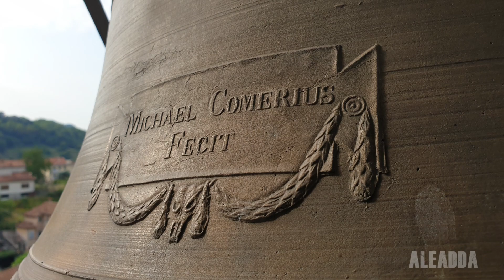Le campane di Mandello del Lario (LC) - loc. Molina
Mandello del Lario (LC) - loc. Molina, riviera orientale lariana
Chiesa di S. Rocco

Concerto di 3 campane in Fa♯³ minore
Michele Comerio - Milano 1812
La³ agg. Michele Comerio - Milano 1816

Suonate per la S. Messa Solenne delle ore 9:00 nella Festa della B. V. del Carmine:
[01:07] Concerto solenne a 3 campane, ore 8:30 e 8:45;
[09:05] Distesa a 3 campane, ore 8:55;
[11:13] Assolo del La, che segue subito dopo la distesa completa.

Ringrazio la sacrestana sig.ra Elisea per la disponibilità e Davide per la segnalazione e la collaborazione.